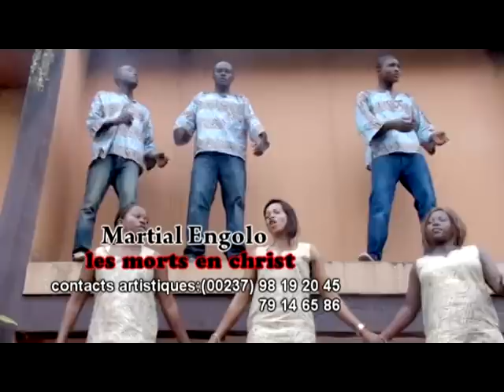Les Morts en Christ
Engolo Martial - Yaoundé Kondengui au Cameroun